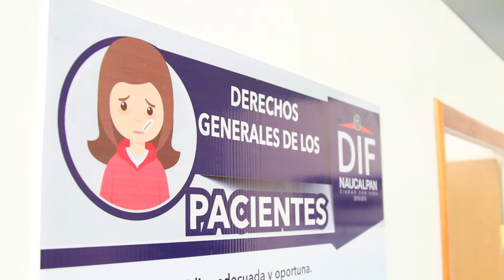Naucalpan abre Unidad Médica en la DGSCyTM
El Sistema Municipal para el Desarrollo Integral de la Familia (DIF) Naucalpan, abrió una Unidad Médica en la Dirección General de Seguridad Ciudadana y Tránsito, que dará servicios de medicina general, nutrición, odontología, psicología y salud visual, a más de 2 mil 600 policías y sus familias.

Durante la inauguración, en la que se entregaron 250 lentes y 70 aparatos auditivos, el Presidente Municipal, Edgar Armando Olvera Higuera, afirmó que su administración no solamente busca bajar las cifras de los delitos, también “busco una policía digna con las garantías para desempeñar sus funciones y que los naucalpenses se sientan orgullosos de ser cuidados por elementos de esta corporación”.

Acompañado por la Presidenta del DIF Municipal, Liliana de Olvera, el Edil naucalpense indicó que en todas las entidades federativas y todos los municipios, hay malos elementos, pero se debe reconocer y apoyar a los buenos, quienes trabajan con convicción para ser cada día mejores.

Sostuvo que no ha sido fácil poner orden en la corporación, sobre todo en “aquéllos que en el pasado se han portado mal, pero no es con mentiras como se combate la delincuencia, como algunas personas que hacen escarnio de un problema social que no generamos nosotros”.

Por su parte la presidenta del DIF, Liliana de Olvera, mencionó que desde el inicio de esta administración se trabaja para dignificar la labor de los integrantes de Seguridad Ciudadana y Tránsito, “ahora en materia de salud también se les apoya, no sólo a los policías, sino a sus familias”.

Liliana de Olvera detalló que además de los consultorios, la unidad cuenta con archivo clínico, recepción, sala de espera y sanitarios, que fueron habilitados en un espacio del cuartel que anteriormente era ocupado como bodega, al tiempo que agradeció a las diferentes áreas del DIF y de la Dirección General de Seguridad Ciudadana y Tránsito, el esfuerzo realizado para alcanzar este objetivo.

Por su parte, el Secretario del Ayuntamiento, Horacio Jiménez López, expresó que la presente administración realiza acciones que ayudan a reconstruir el tejido social, promueven la economía del municipio y refuerza la seguridad, como la apertura de espacios recreativos, la entrega de microcréditos y los operativos de vigilancia.

A su vez, el diputado local, Raymundo Garza Vilchis, aseguró que de nada sirve que los policías de Naucalpan arriesguen su vida en la captura de peligrosas bandas, si el Ministerio Público los deja libres en unas horas, por lo que demandó un mayor compromiso por parte de la Procuraduría estatal.